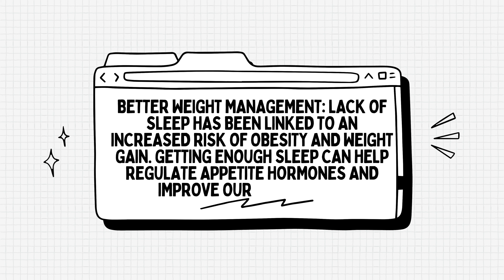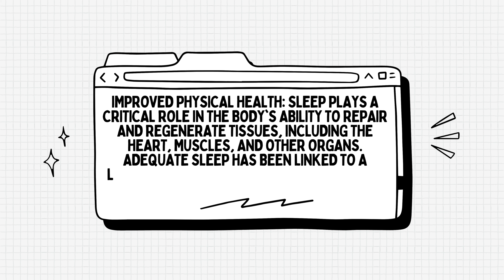"The Amazing Benefits of Sleep 😴: Why Getting Enough Rest is Vital for Your Health"